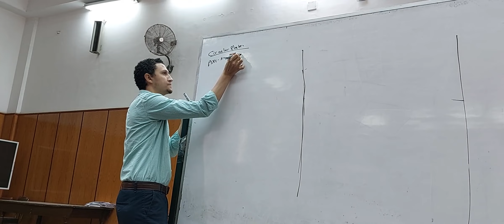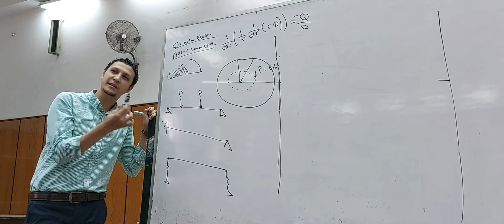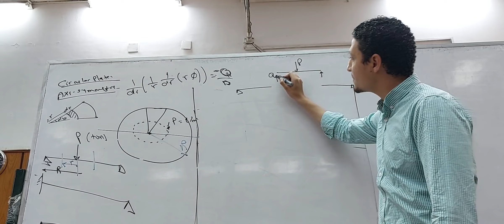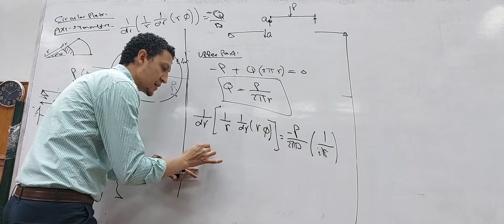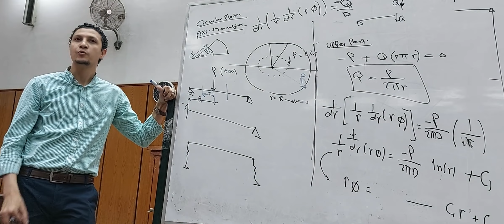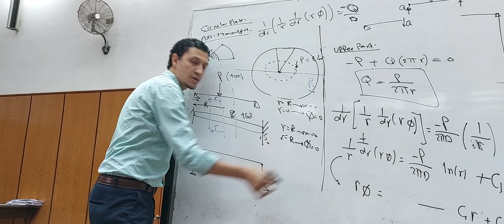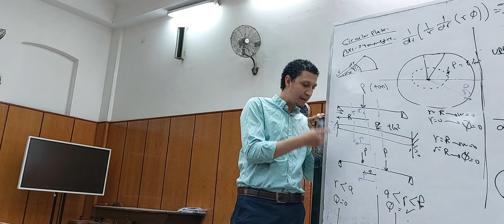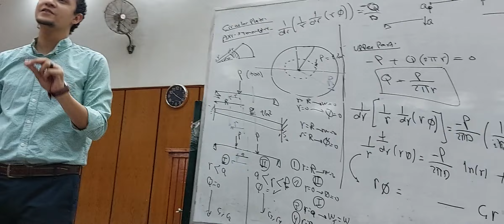Section 9 - part 2